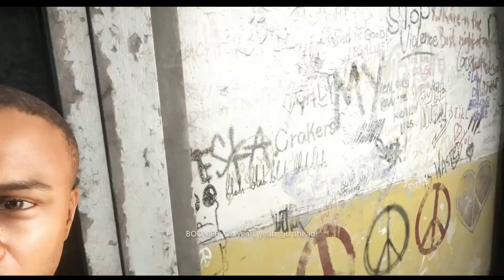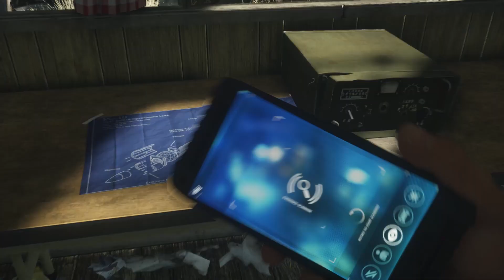One of The Best Battlefield Mission - E3 Style Gameplay - Battlefield Hardline (1080p 60FPS)